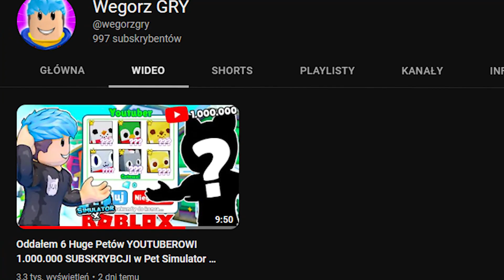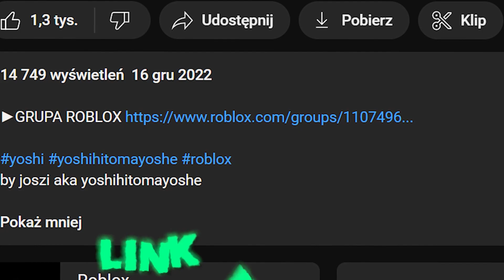Wydałem 10.000 Robux Titanic Balloon Monkey I Stało Się To.. (Pet Simulator X)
► Shiianah @shiianahgry
► Wegorz @WegorzGRY